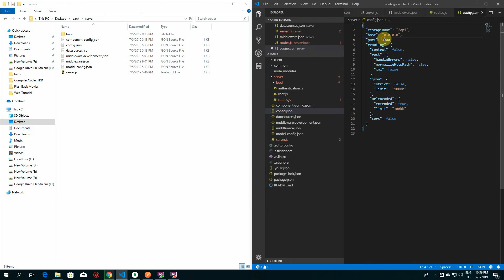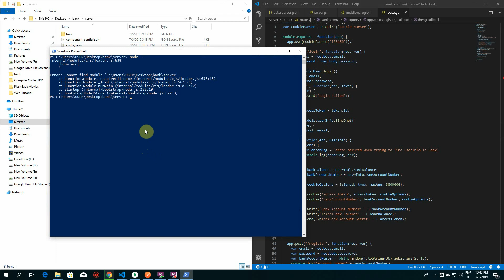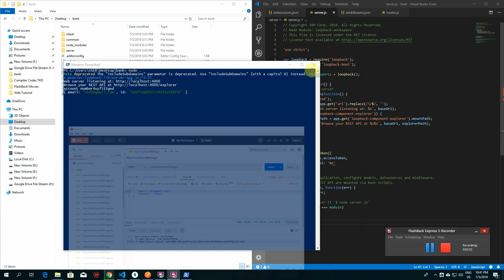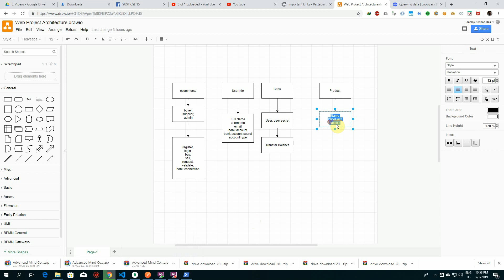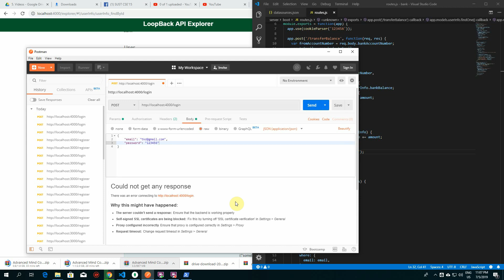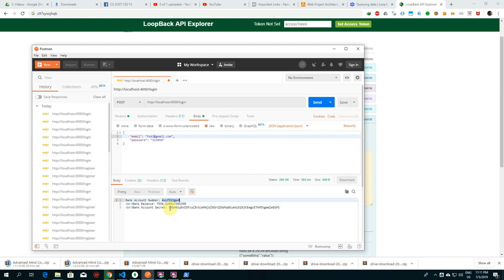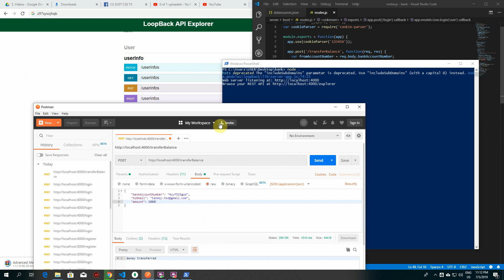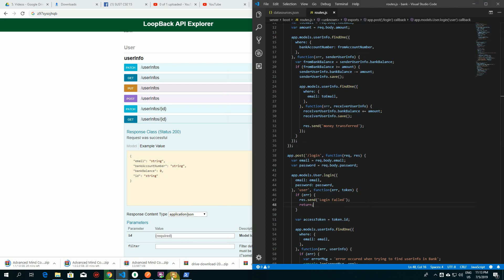Web assignment e-commerce part 7